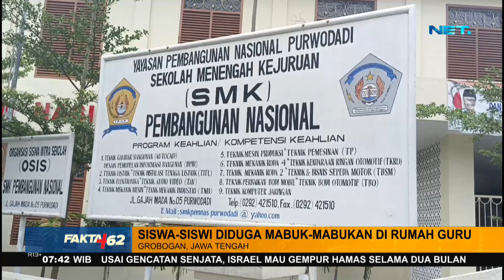Parah, Siswa Sekolah Mabuk Di Rumah Guru! - Fakta +62